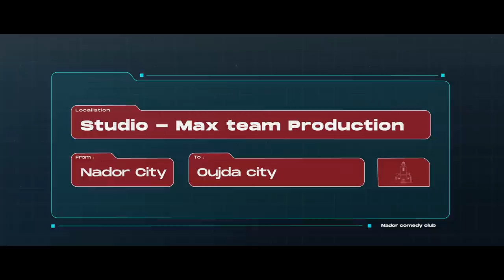LA CASA DE PAPEL - NADOR COMEDY CLUB